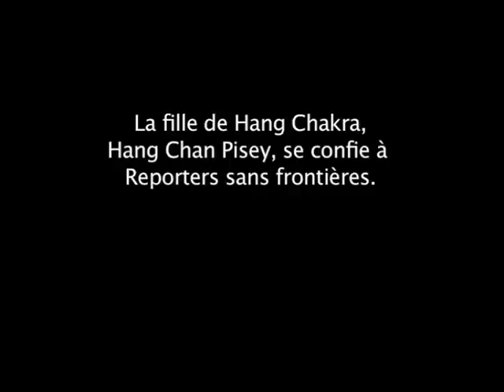Cambodge : Hang Chakra, directeur de journal